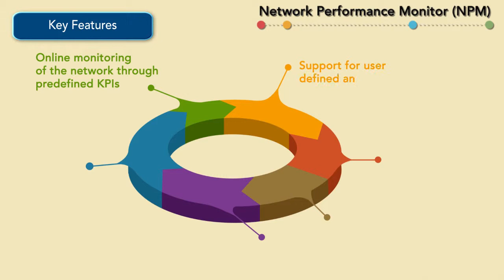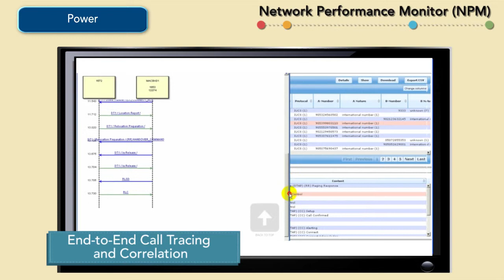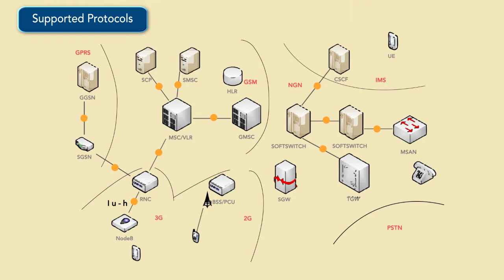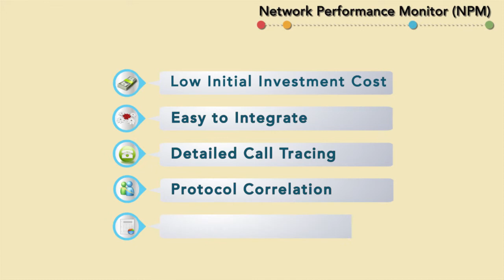Argela 2 v6